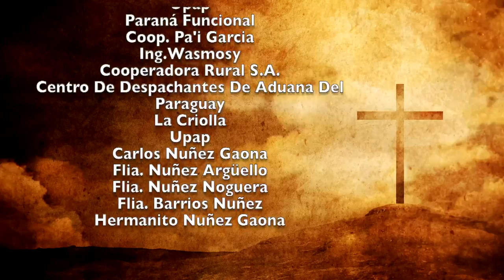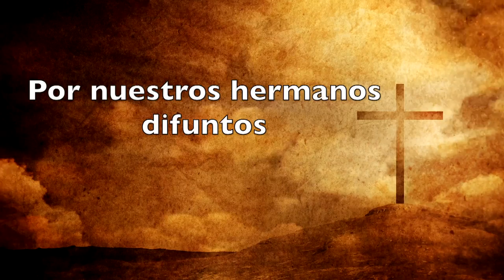Misa 9 de Agosto